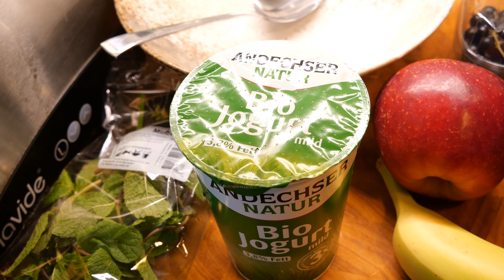Mein Müsli mit Früchten zubereitet (mit Hindernissen)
Ein gesundes Frühstück  ist durch nichts zu ersetzen. ;-)